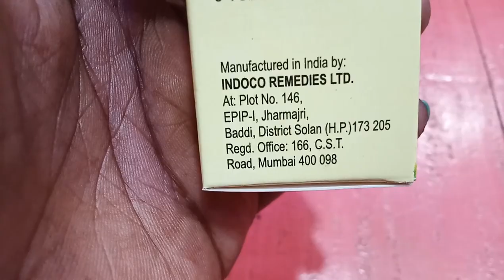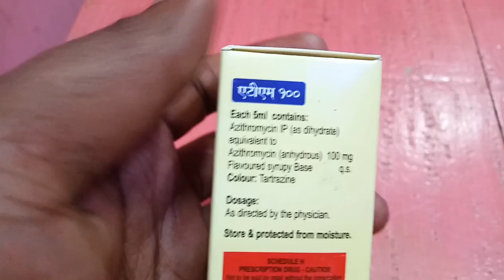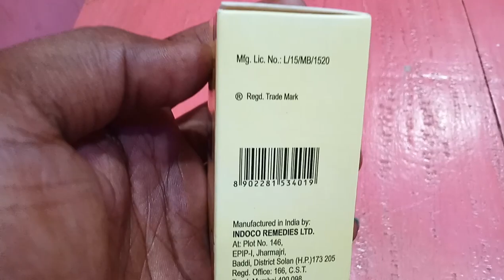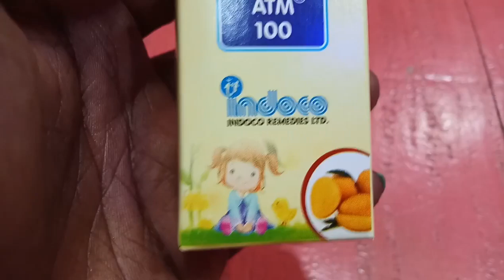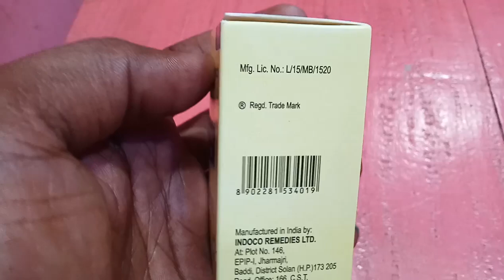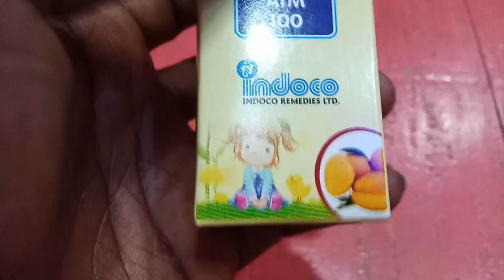ATM 100 শিশুর যে কোন ধরনের ব্যাকটেরিয়াল ইনফেকসন দুর করুন খুব সহজেই । বিস্তারিত সম্পূর্ণ তথ্য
It is used for any type of bacterial infection in children including fever, cold, cough etc